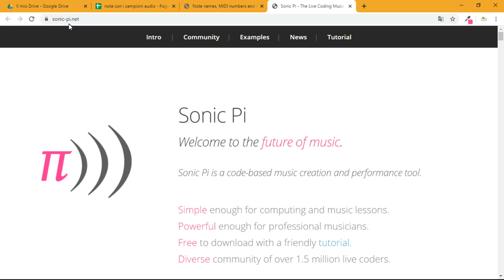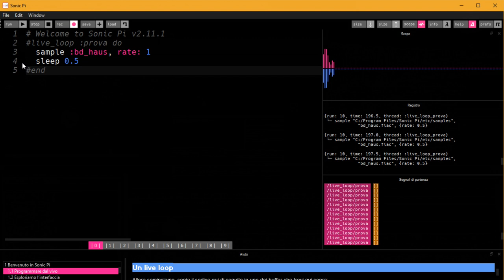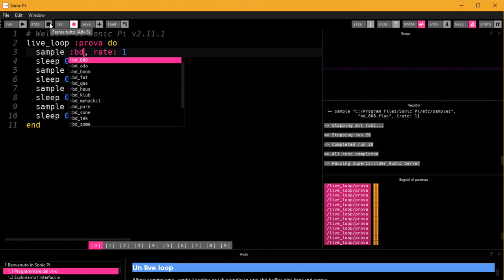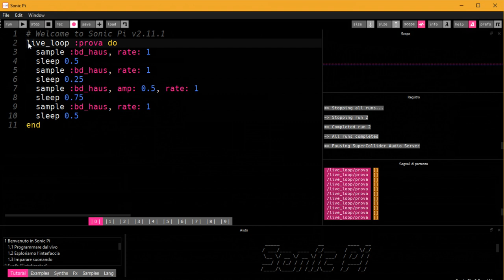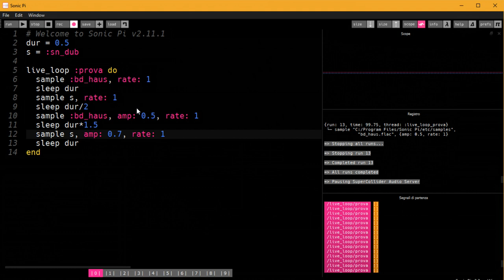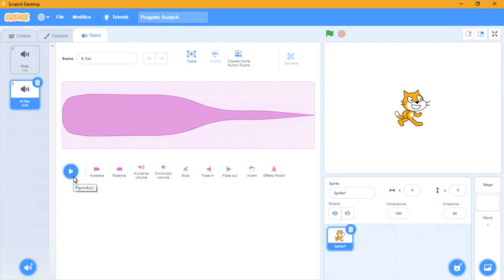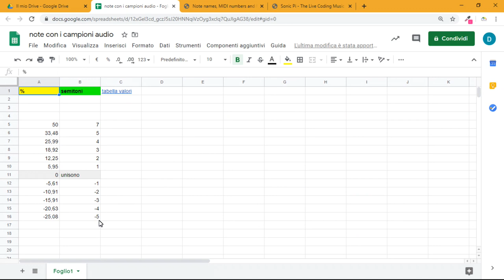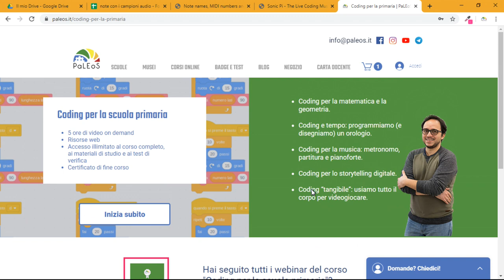1 Coding e musica alla secondaria live music con Sonic Pi: Ritmi e ripetizioni